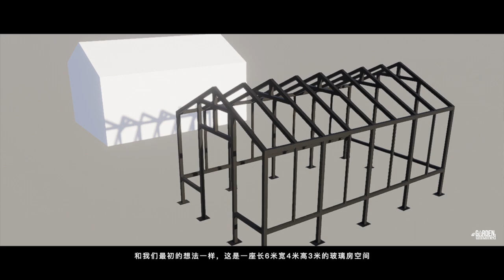SUB) 新花园S01E08-玻璃房的三个方案以及我们最终选择的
在这一集内容里，我分享了我们对玻璃房方案的选择
精致的进口成品钢制玻璃房 / 有亲和力的木质diy玻璃房 / 自己画图纸自己设计请钢结构公司焊接的diy玻璃房
它们的不同优劣特点及成本水平大概如何，我最终选择了哪种，视频中都有记录
实际上，等明年花园基本框架做完之后，我们有打算在食材花园或者香草花园新增一座木质的温室，到时候就是亲手diy了
实在是非常喜欢monty don的那座，感觉特别有温度。

过一段时间，我会继续发布我们的玻璃房安装完成的内容。
框架的焊接、细节的打磨、漆面涂装、玻璃的镶嵌安装、玻璃房内外地台的铺设、花境景观的设计……
这些内容后边慢慢更新。

如果我的分享能帮助你，我很高兴，如果你有疑问，可以在评论区和我一起讨论
这几天我在为我们的玻璃房花境选择落叶乔木，有什么好的建议吗？趁着现在还比较适合移栽，我打算尽快把大树和大的花灌木先移过来了。

这里是持续更新一座新花园建设与维护的视频系列。

🎬下期预告：episode 9 工具房修缮（上）